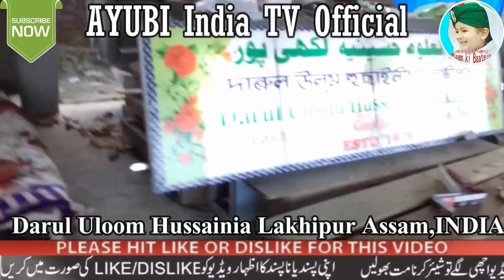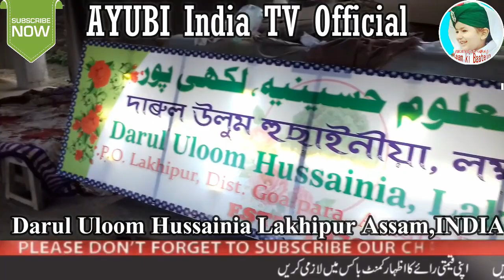Darul Uloom Hussainia Lakhipur,Goalpara,Assam,INDIA'দারুল উলূম হুসাইনীয়া লক্ষীপুৰ,গোয়ালপাড়া, আসাম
Darul Uloom Hussainia Lakhipur,Goalpara,Assam,INDIA'দারুল উলূম হুসাইনীয়া লক্ষীপুৰ,গোয়ালপাড়া, আসামعلوم حسینیہ لکھی پور ، گولپارہ ، آسام ، انڈیا